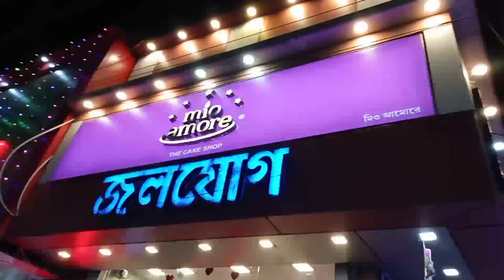Government general degree college, singur | Eating Fuchka in Fuchka Stall